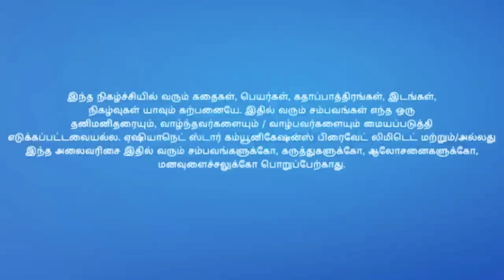Csk vs rcb twist 😂